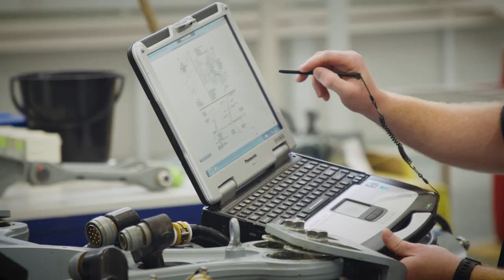Navy Industry Outplacement Program - Sikorsky Australia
Navy personnel participating in the Sikorsky Australia Industry Outplacement Program, at Nowra, NSW, work on the RAN's MH-60R helicopter. This is the fourth video in the Navy Industry Outplacement Program series. Earlier videos were developed with AMT, Tickford Racing and Viasat.

Industry outplacement programs (IOPs) between the RAN and non-defence organisations (NDOs) provide technical workforces with the opportunity to gain valuable skills and experiences through employment outside of the RAN.